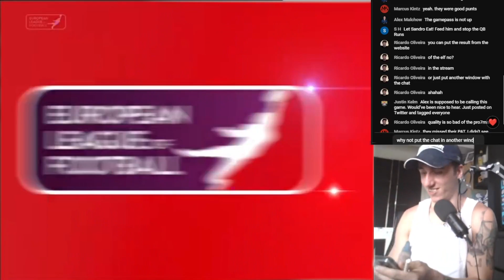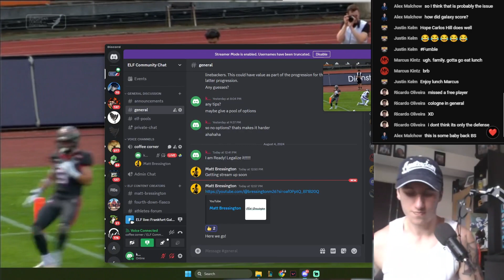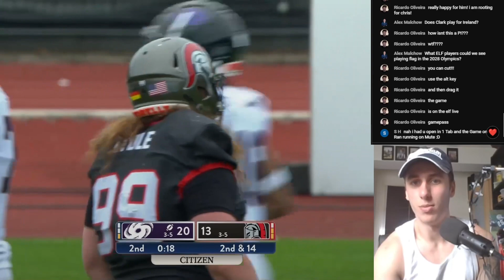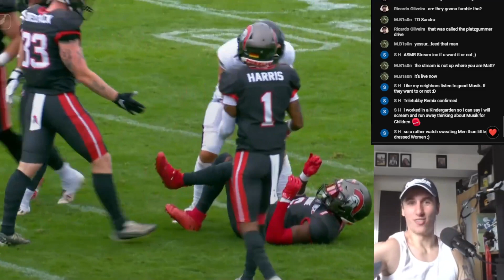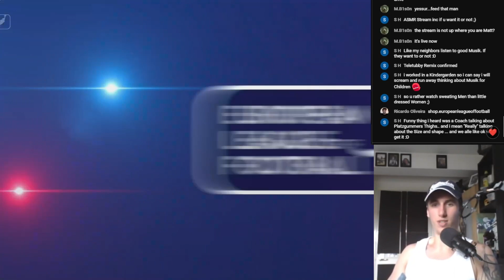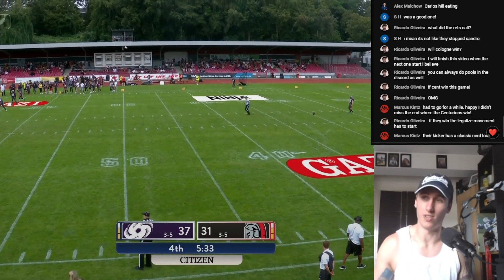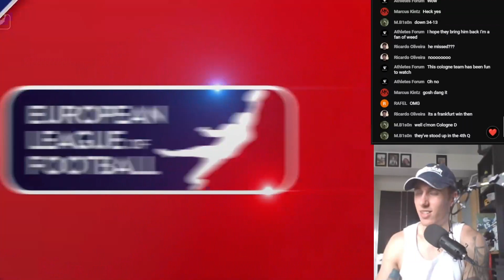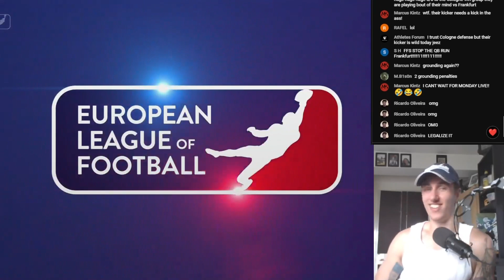Frankfurt Galaxy @ Cologne Centurions Watch a Long Highlights ft. ELF LIVE Co-Host Matt Bressington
This video was edited and created by Ricardo, could not have done this without him and he put a lot of time and effort into it for the love of the channel and league. I can not thank him enough.

I go live watching the European League of Football every weekend if you want to drop in.

- Discord chat is open to all of course